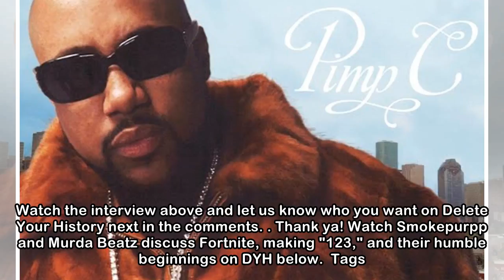Trouble and Mike Will Made It on Outkast, 'Edgewood,' and What Makes Drake and 40 Great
2 minutes ago Mike Will Made It and Trouble stopped by for the latest episode of Delete Your History, and it's an instant classic. The duo discussed Outkast, their old tweets, pictures, and Trouble's ...